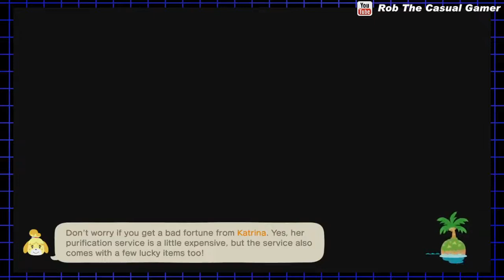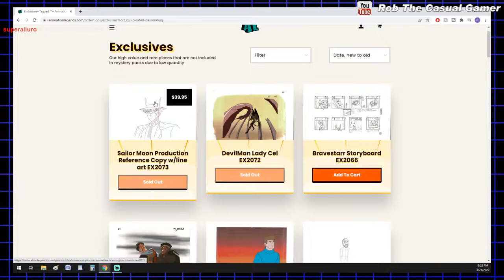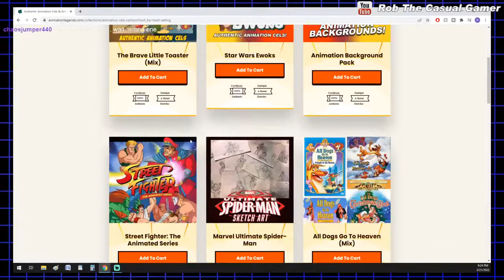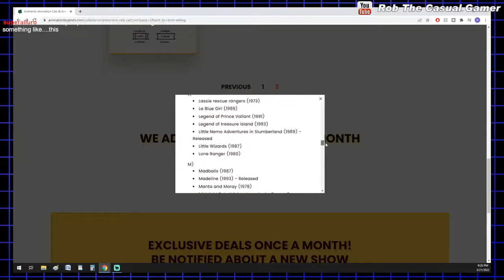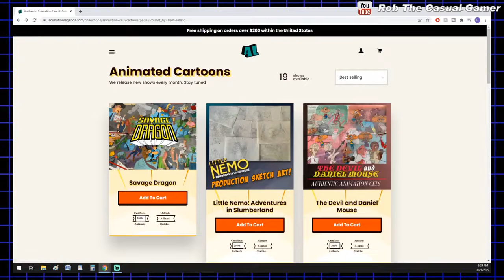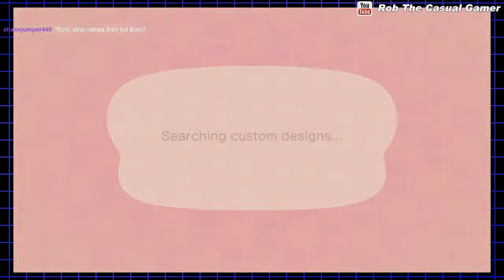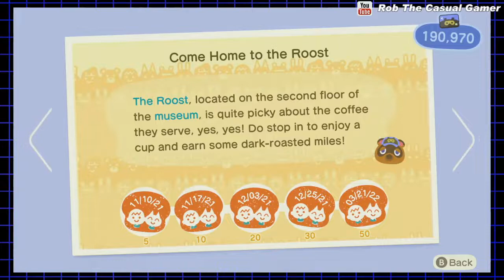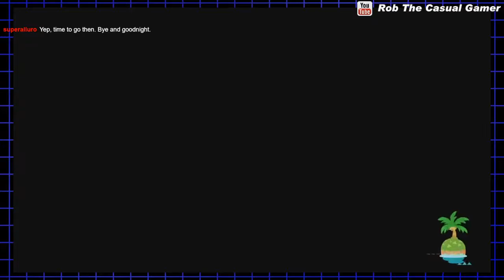Special Guest Appearance By Stitches | Animal Crossing New Horizons - 60 | Rob Plays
He will soon be ours in Animal Crossing New Horizons!

Streamed 3/21/2022